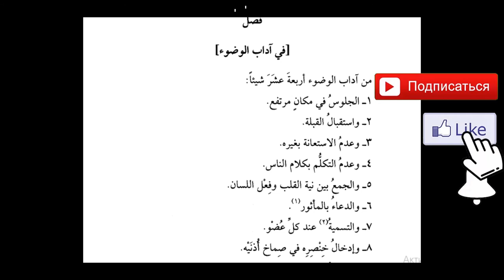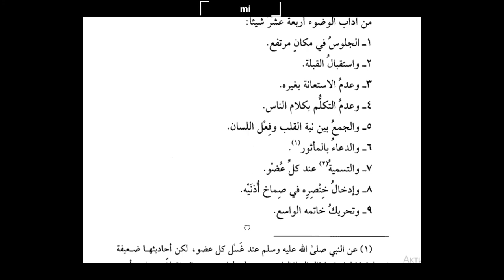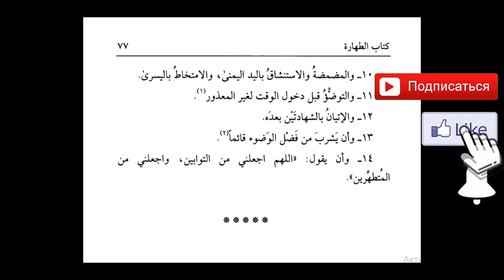Nur al-idahi ua najatu al-aruahi li ash-Shurunbulali 8-сабақ